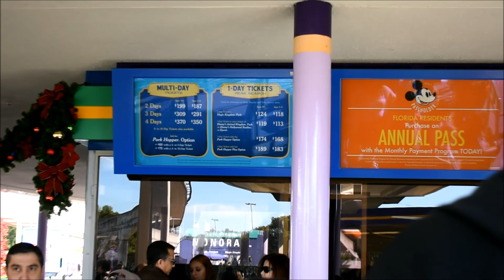Magic Kingdom Orlando Florida 2/3